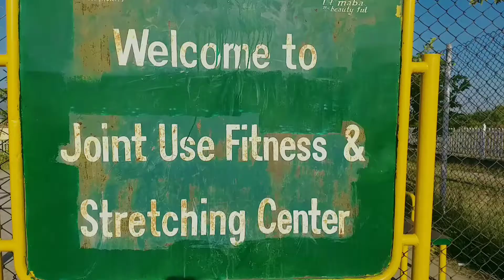15KM walk on the roads of islamabad.F-9-F10-G10.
5 benefits of walking as exercise

It increases your heart health. ...

It lowers your disease risk. ...

It helps you maintain a healthy weight. ...

It's easy on your joints. ...

It makes you happy.

shot with samsung A6+